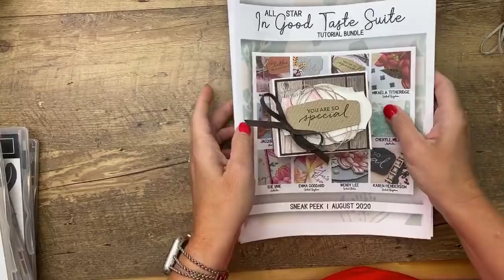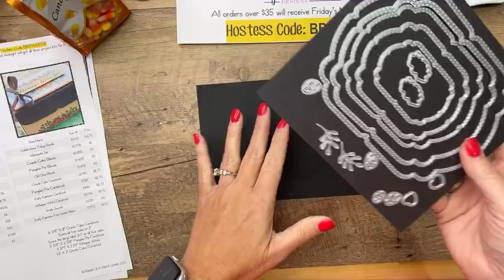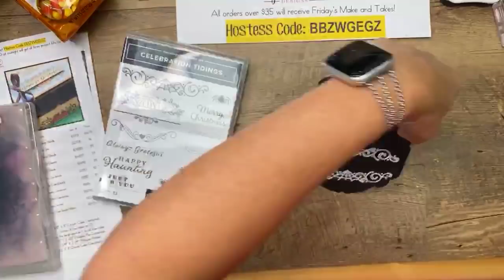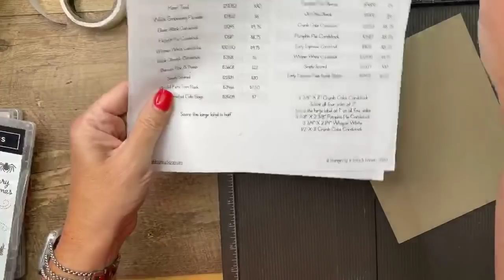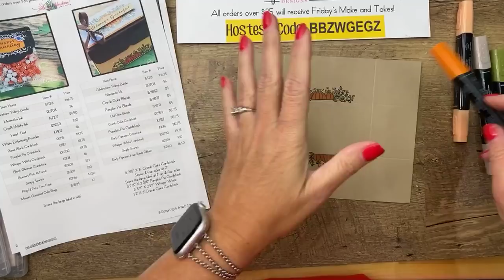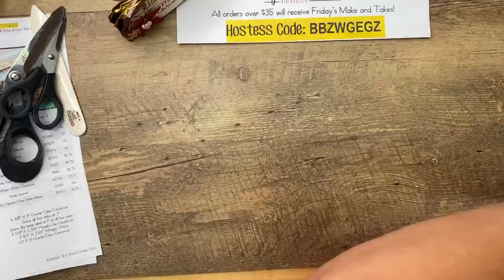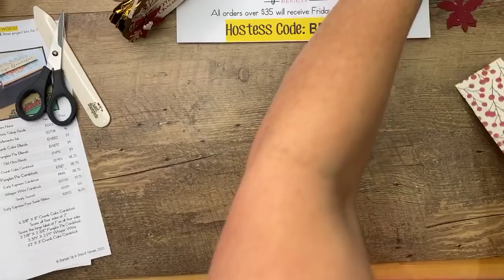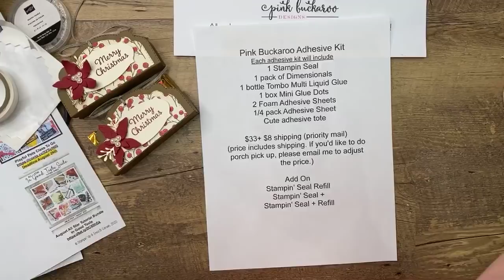Facebook Friday- Celebration Tidings (recording)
Facebook Friday-  Celebration Tidings (recording from August 21, 2020)
Host Code: BBZWGEGZ
Adhesive Kits: Sold Out